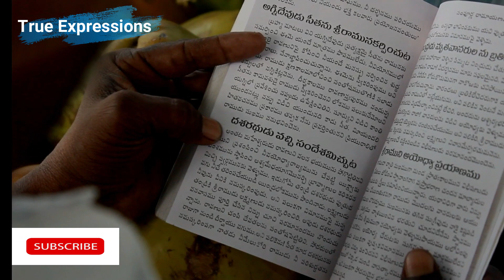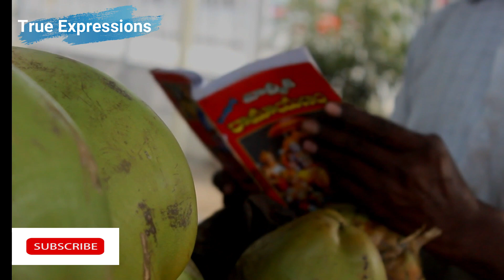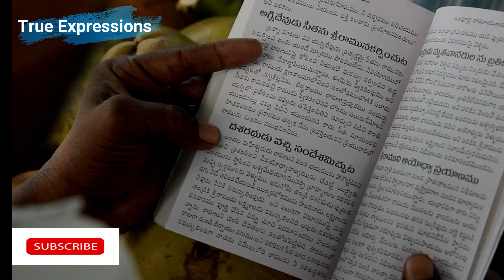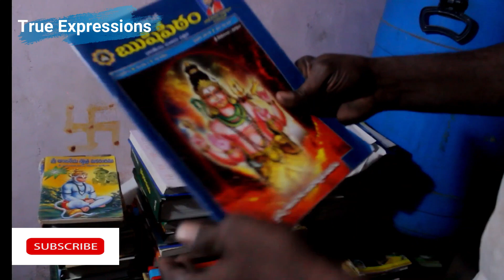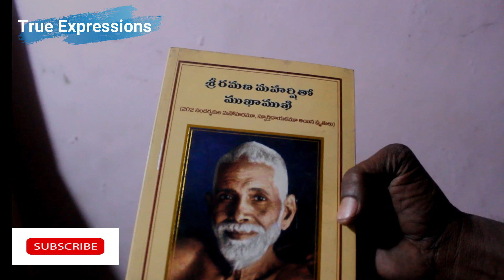ఒక 8 నిమిషాలు మీది కాదు అనుకుని ఈ స్టొరీ చూస్తే మీ జీవితంలో ఒక గొప్ప నిర్ణయం తీసుకుంటారు(Ramayanam)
Story about how his hobby of selling coconuts has changed him
# ఒక 10 నిమిషాలు మీది కాదు అనుకుని ఈ స్టొరీ చూస్తే మీ జీవితంలో ఒక గొప్ప నిర్ణయం తీసుకుంటారు
మధుసూదన కొబ్బరి బోండాలు అమ్ముకునే అతని హ్యాబిట్ అతన్ని ఎలా మార్చిందో చెప్పి స్టోరీ